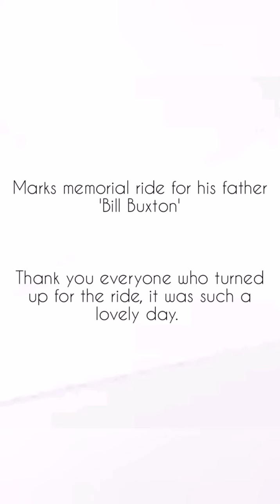Bill Buxton's Last Ride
One of our members Mark Buxton did a memorial ride for his father Bill Buxton!

Lots of people turned up including other club members and we are very appreciative for that! We had a lovely ride out and the weather was glorious! Thank you again for everyone who turned up for Bill's last ride! The Coyotes and Mark himself are very thankful for it!